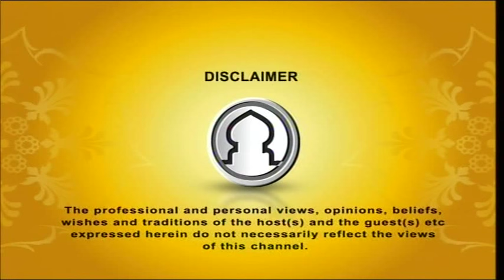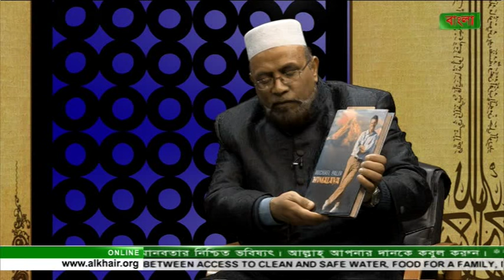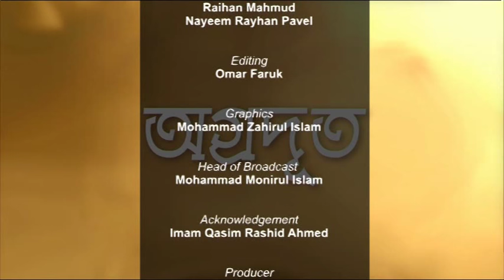Agradut EP 23 (Alhaj Syed Abdur Rahman)